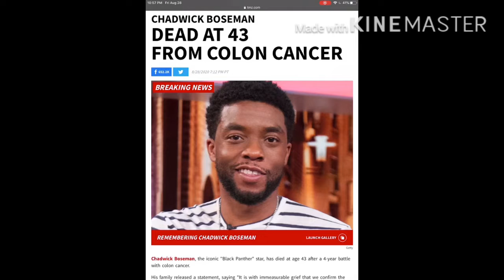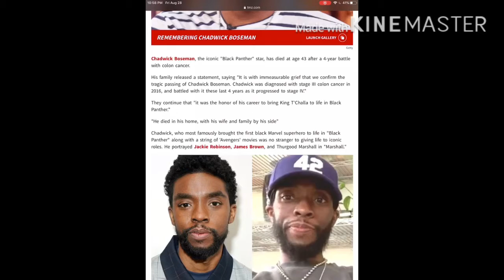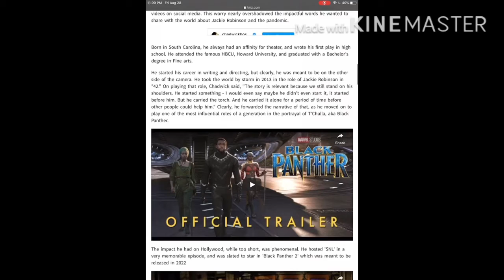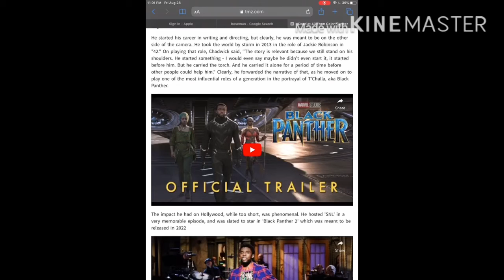Rest In Peace Chadwick “black panther” Boseman